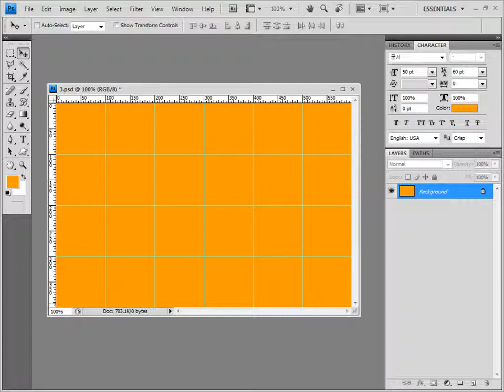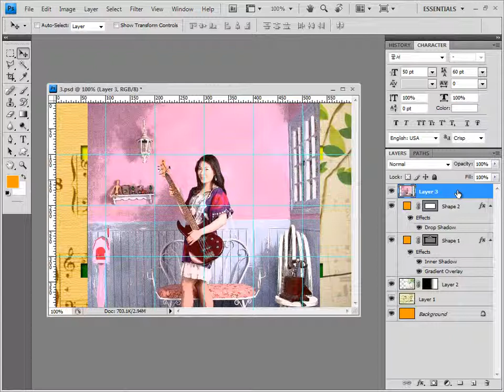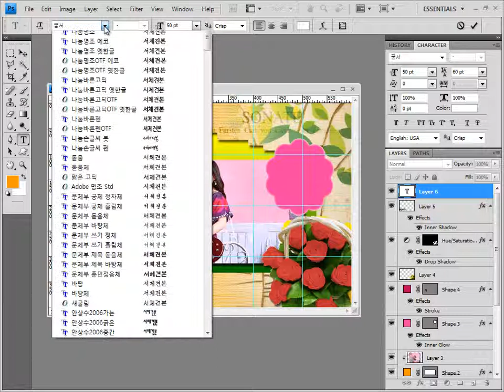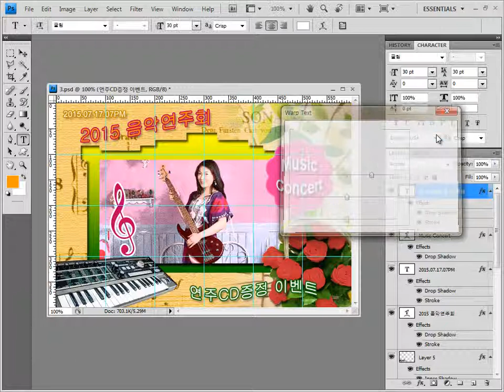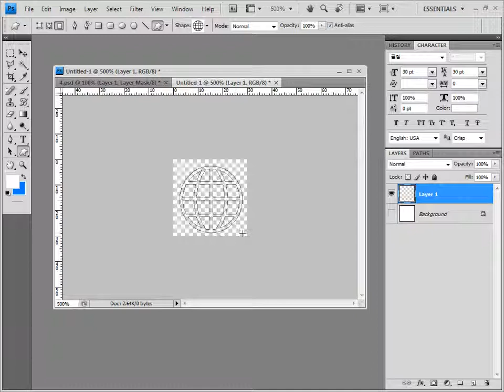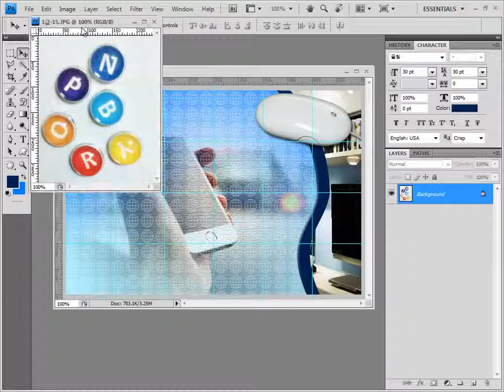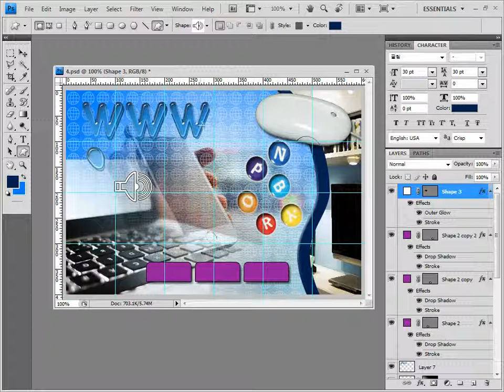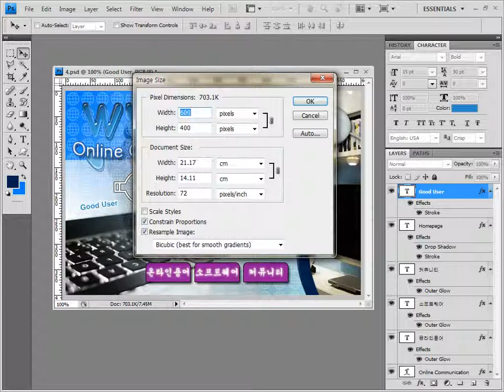GTQ 포토샵 1급